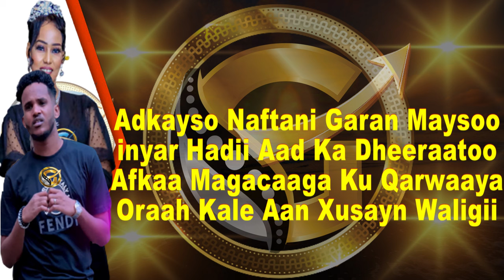MOHAMED TOBANLE FT NASTEEXO DAYAX 2023 | INDHAHA ADAA II FURAY | HEES CUSUB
HEESTII : INDHAHA ADAA II FURAY
CODKII : MOHAMED TOBANLE & NASTEEXO DAYAX
ERAYADII & LAXANKII : LIIBAAN DOOR
EDITED BY : ABDIMAALIK GACANQABAT
PRODUCED BY : LYRICS VIDEO